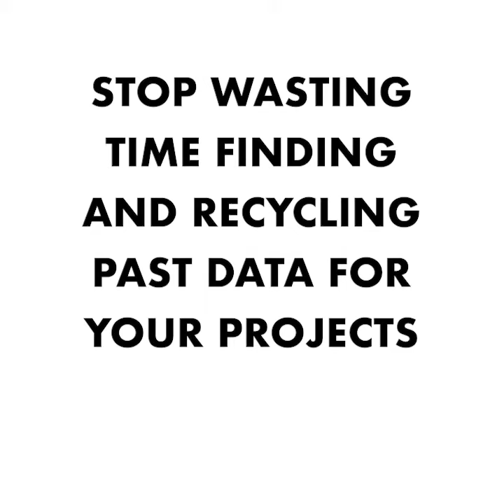Romain Pison - Wiia || Stop Wasting Time on Finding & Recycling Past Data Manually || Use of A.I.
About Wiia:
Wiia is an Artificial Intelligence platform and tender solution platform for international development and tenders, co-founded by Romain Pison. Find the latest trends on international tenders, funding opportunities, and tips to succeed in your bids, and win more contracts.

Wiia has for mission to report from the forefront of the international development agenda with its financing institutions, leveraging data and artificial intelligence for a better impact on achieving the Sustainable Development Goals.